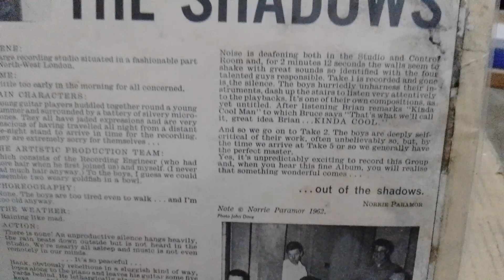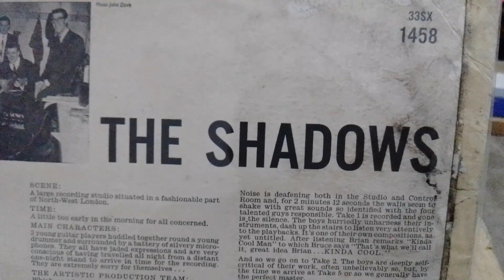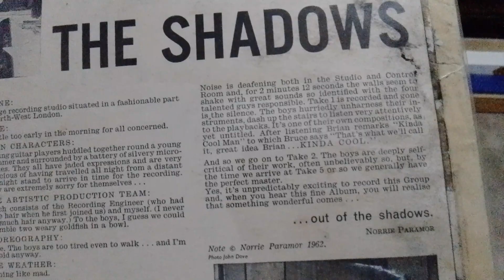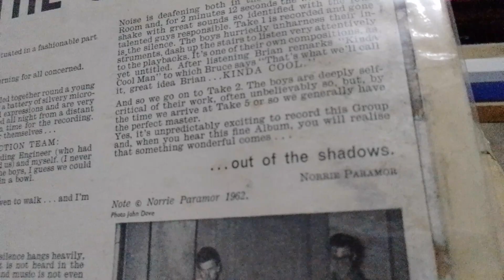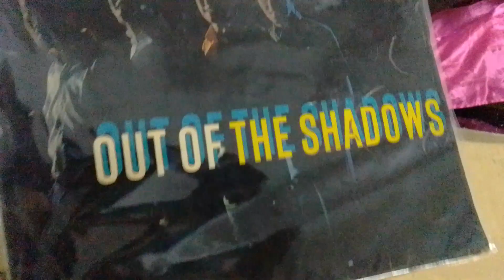THE SHADOWS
The cover of the sheet music is very old.